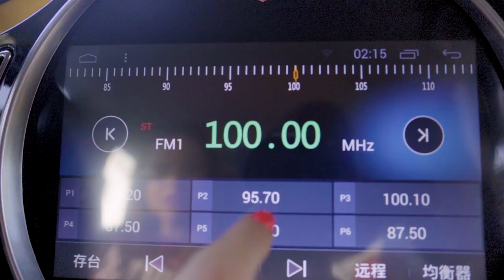Comercial Autos Electronicos